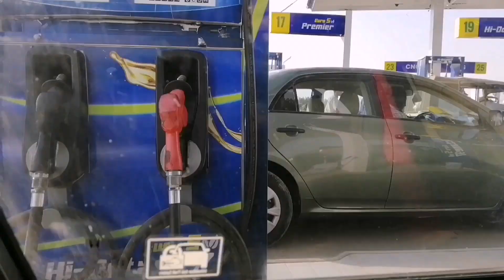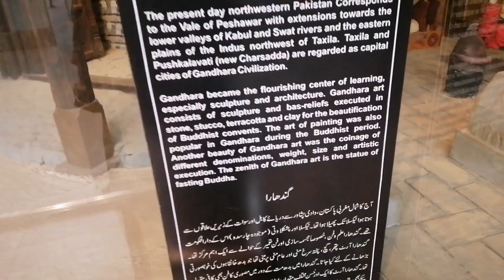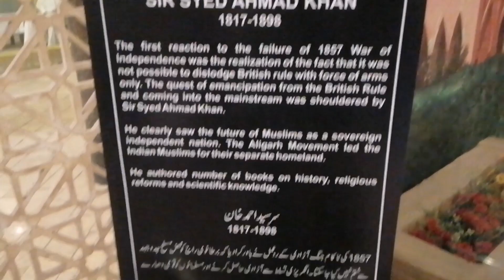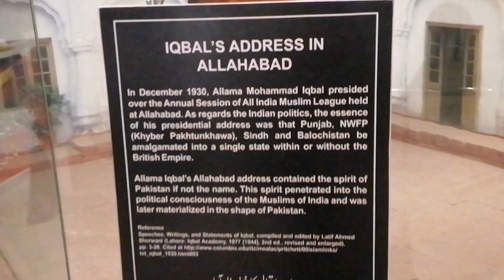The Road Trip From Karachi To Northern Areas Of Pakistan Part I | VLOG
This is my whole video of travelogue from karachi to Hyderabad, multan islamabad,. Indeed there is no match to the beauty of Pakistan.